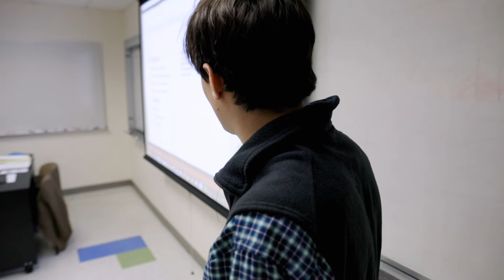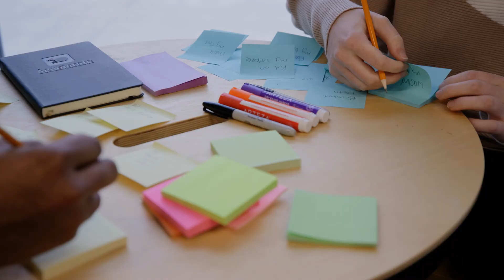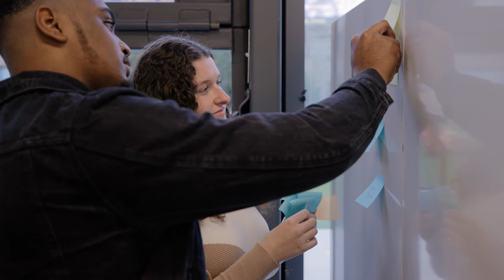Bachelor of Science - Computer Information Systems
With Wentworth’s cutting-edge Bachelor of Science degree in Computer Information Systems, our students form the link between business management and computer science. Our curriculum not only covers business organization, but also the programming, databases and networks that support them.